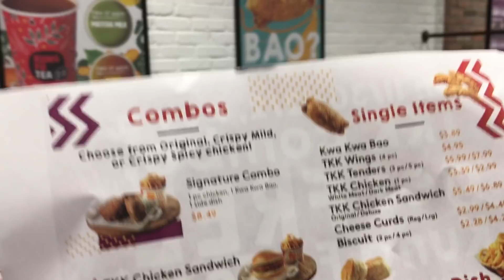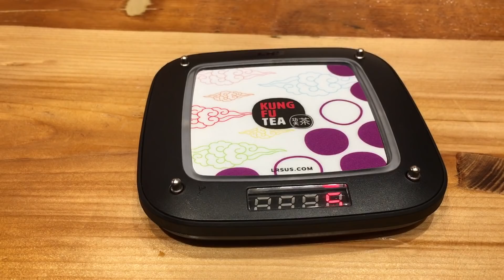紐約第一家頂呱呱，大排長龍只為呱呱包｜Coddy的籃球季｜男生宿舍S1E34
《男生宿舍》Vlog Season 1 Episode 34

(不定期更新，訂閱Youtube頻道時可以開個鈴鐺)

美國第一家頂呱呱開在紐約曼哈頓，吃慣Shake Shack的老外們也來跟我們人擠人這樣對嗎？你願意排隊多久吃一個呱呱包…

片頭曲：Soft Feel Good Acoustic Vibe 2 by Gavin Luke
片尾曲：Silver White by Slowfly